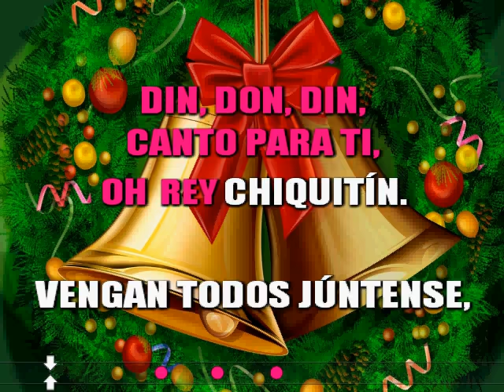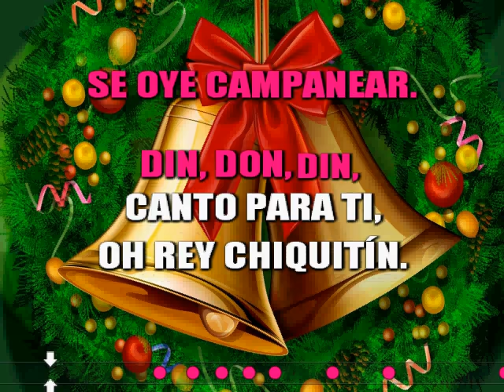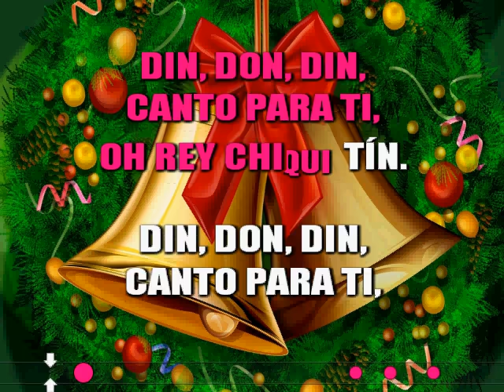DIN, DON, DIN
Villancico tradicional para Ed. Infantil